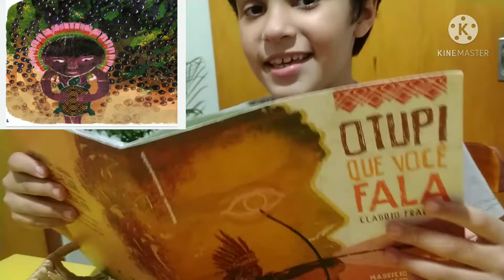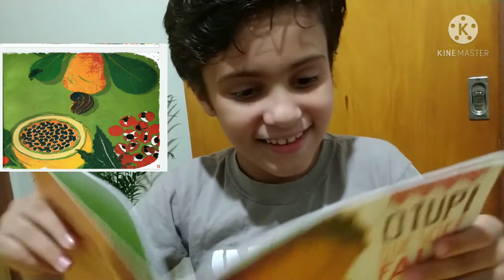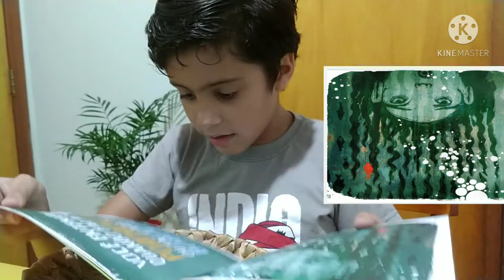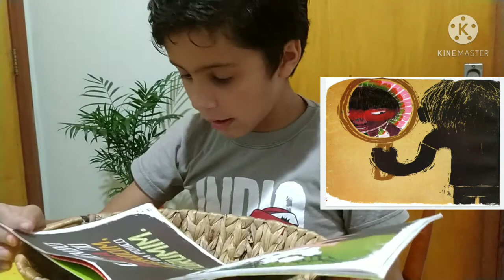Jorge Lucas conta: O TUPI QUE VOCÊ FALA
Tamanduá, guaraná, pipoca. Jacaré, guri. Todos nós já falamos uma dessas palavras escrotas aqui. Agora embarque nesta história sobre a cultura indígena e descubra o indiozinho que existe em você.
O TUPI QUE VOCÊ FALA de Cláudio Fragata
Ilustrado por Maurício Negro